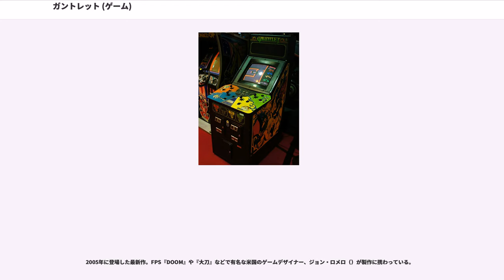ガントレット (ゲーム)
『ガントレット』（）は、アタリが1985年に発表したファンタジーRPG風のアクション・サードパーソン・シューティングゲーム、ならびにそれを第1作とするサードパーソン・シューティングゲームのシリーズの総称である。

日本では初代をナムコ（後のバンダイナムコエンターテインメント）、レジェンドとダークレガシーをSNKが輸入販売していた。

特徴としては「複数のプレイヤーが個別に参加・中断可能であり、その全員が時には協力しつつ、時には足を引っ張り合いつつ、プレイできる」点が上げられる。このアイディアは当時画期的なものであり、アタリは特許としても所有している。

ヘルス（ヒットポイント）は敵から受けるダメージと時間経過により減少する。それを食べ物と現実のコイン（クレジット）で補給しつつ先に進んでいく。

Xbox 360のXbox Live Arcadeにてダウンロード配信も行われたが、現在は配信終了している。

プレイするキャラクターによって様々な特徴があり、基本的な能力値も違う。それらの能力を大別すると投射攻撃（ショット）、接近戦（ファイト）、投射速度（ショットスピード）、防御力（アーマー）、魔力（マジック）、移動速度（スピード）に分けられる。 これらの能力は（ヒデン・ポーション）と呼ばれるパワーアップアイテムを取得することによって向上させることが出来る。

2人以上のプレイを行った場合、アイテムの連続取得によってポイント加算の倍率が異なる。連続取得したプレイヤーは×2、×3、×4と得点倍率が上昇していき、逆に他のプレイヤーにアイテムを獲得されると倍率が減少していく。この倍率表記は各プレイヤーのスコア左上に表示される。
1人プレイの場合、あるいは途中でプレイヤーがいなくなってプレイヤーが1人になってしまった場合、倍率は1倍（基準値）に戻り、倍率表記はされない。倍率が表示されている間はアイテムによる得点だけでなく敵にショットやファイトを命中させた場合の得点にも反映する。

敵はデスとシーフを除いて全てそれぞれ3段階の強さがあり、一般にレベルが高いほど明るい色をしており、プレイヤーが被るダメージも敵レベルに比例して大きくなる。また、ジェネレーターもそれぞれ3段階あり、発生させる敵のレベルに対応している。

『ガントレット』の続編。本作はナムコが輸入・販売しなかった為、日本国内では殆ど見かけなかった。また席と色による役割の縛りもなくなったため、青色のウィザード、緑色のヴァルキリーなど任意の席と役割を選べるようになった。
こちらもエンディングは無いものの、滅多に入ることのできない隠し部屋が存在する。アメリカなどでは隠し部屋をクリアしたプレーヤーはＴシャツを貰えるキャンペーンを行っていた。

アイテムや敵キャラクターが増え、難度も上がっている。真偽は不明だが、『２』の開発当時、ナムコから１クレジットで延々とプレイする上級者が出てきており困っているという報告がアタリに上がり、それを当初アタリのスタッフは信じていなかったが証拠としてのビデオがアタリに送られた。そのプレーヤーが使っていたのがウィザードだったので、『２』ではウィザードの難易度が上がったという噂がある。

開発は米国タイガーエレクトロニクス。日本での輸入販売はセガ（後のセガゲームス）。セガ・ゲームビジョンシリーズとして1990年に発売された。歩く毎に体力が減るようになっている等、システムや画面構成がオリジナルとは異なるものになっている。キャラクターは戦士、女戦士のどちらかを選択でき敵キャラクターはグラントとデーモンが登場する。

USゴールド社より欧州マスターシステム用として発売されたが、変換アダプタを使うことで日本（NTSC）のマークIIIおよびマスターシステムでもプレイ可能。画面右8BGエリアを固定する縦スクロールと、横スクロール時のオフセット部分を黒一列のスプライトでマスキングすることにより、ヘルス表示エリアを固定したまま8方向スクロールを行うことを実現している。敵キャラクターは全てBGで描かれるためスプライトオーバーによるちらつきは殆ど発生しない。最大二人同時...